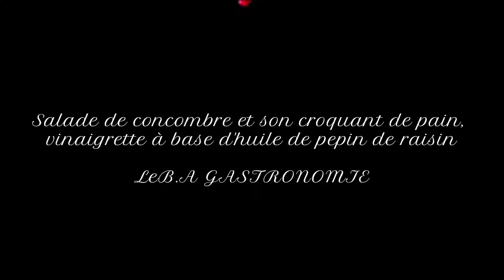[ Le B A Gastronomie ] Salade concombre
Salade de concombre et son croquant de pain, vinaigrette à base d'huile de pépin de raisin.